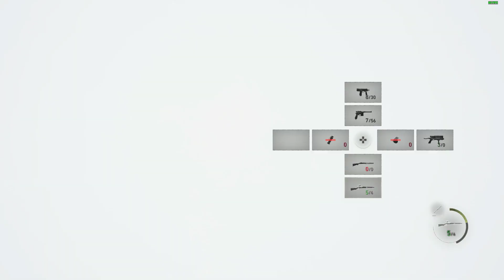Resident Evil 4 Remake - El Gigante Boss Fight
Thank You Capcom for letting the wolf live